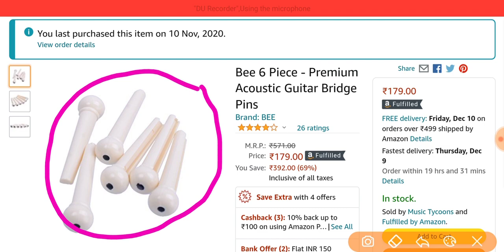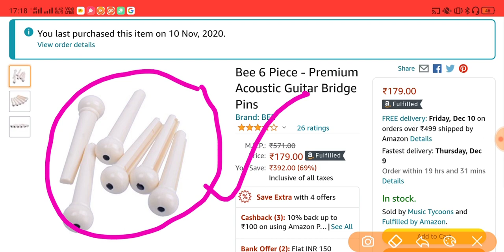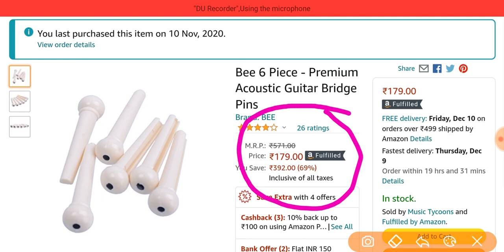BEST GUITAR 🎸 PIN FOR YOUR GUITAR 🎸/BEST GUITAR PINS FOR ALL ACOUSTIC GUITARS/BEST GUITAR PINS/SHARE